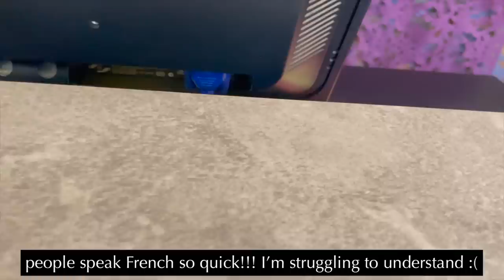what i eat in a week in France | living in a tiny french village & cooking traditional food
welcome to another food vlog and this week, we're in a traditional french village in Saint Emilion!!! i've been inspired by vloggers and mukbangs by DoobyDoBap, Michelle Choi (living alone diaries) and Rosie Maio, so let me know if you missed the voice overs or prefer this relaxing ASMR style video :)

get my healthy recipe ebooks at JazTyler.com

if you're still reading this, comment what I should eat in Italy (rome & positano) next week!!